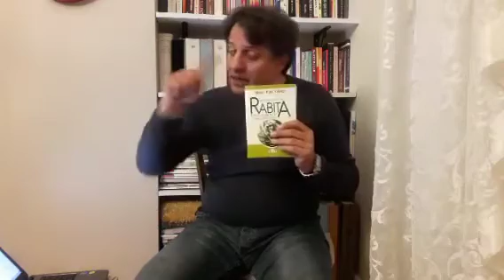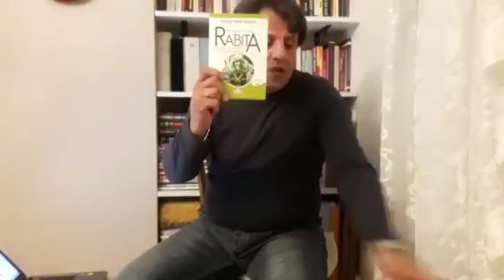Atabey Hüseyin Hakkı Kahveci Twitter Canlı Yayını - 12 Mart 2019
Atabey Türk Ocakları Genel Başkanı, Stratejist, Gazeteci, Yazar Hüseyin Hakkı Kahveci, Resmi Twitter hesabından yaptığı canlı yayında, gündeme dair çok önemli açıklamalarda bulundu. Atası Türk olan, Atatürkçüleri, Atabey Türk Ocaklarına davet etti.

ATABEY TÜRK OCAKLARI HAKKINDA

Amaç ve Hedefimiz;
Amacımız, Türkiye Cumhuriyeti Devletinin Yönetim Sistemini, Türk Milletinin Yaşam Kültürünü
ATATÜRK gibi, ATA TÜRK‘e, Doğaya, Akla, Bilime,
göre yeniden tesis etmektir.

Bu amaç doğrultusunda hedefimiz, Türk Milletini,
her il, ilçe mahalle ve köyde, Türk Kültürü ve Töresine göre bilinçlendirmek, Akıl, Hukuk ve Bilimin ışığında
TÜRK Ulusunun Hakkettiği yeri almasını sağlamaktır.
ATATÜRK KADAR TÜRK,
ATATÜRK KADAR ATA TÜRKÇÜYÜZ.
KORKTUKLARI TÜRK BİZİZ.

Saygılar
HÜSEYİN HAKKI KAHVECİ

Biz...
Atatürk gibi Türk'üz..
Atatürk gibi Türk'çüyüz..
Bizler düşmanlarımızın korktuğu gibi Türk'üz.
Bu yüzden PartisizAtatürkçülük diyoruz.
Bu yüzden ATATÜRK sadece bir insan değil,cihana hükmedecek olan "DEVLET YÖNETİM ALGORİTMASI" DIR diyoruz.
Görevi aldık bu yolda ilerliyoruz.
Sizleri aramıza bekliyoruz.
Bu yolda Ne Mutlu Türküm Diyenlerle yürüyoruz.
Gücümüzü damarlarımızda gezen Asil Türk kanımızdan alıyoruz.

ATABEY HÜSEYİN HAKKI KAHVECİ
Gazeteci, Yazar, Stratejist, Siyaset ve Terör Uzmanı